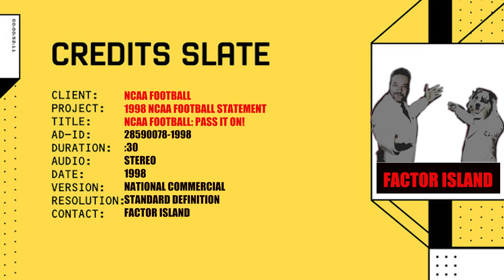1998 NCAA Football Campaign - Pass It On! Commercial